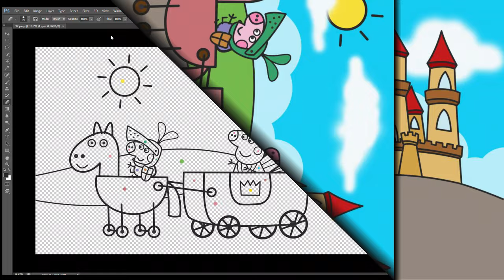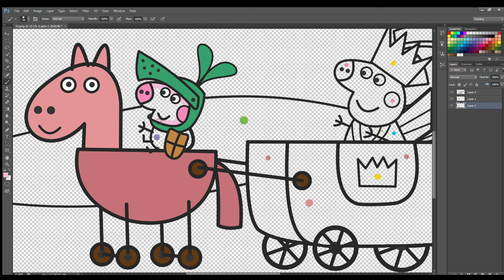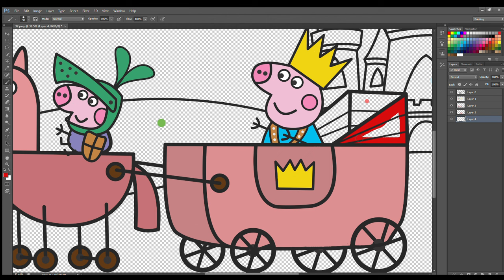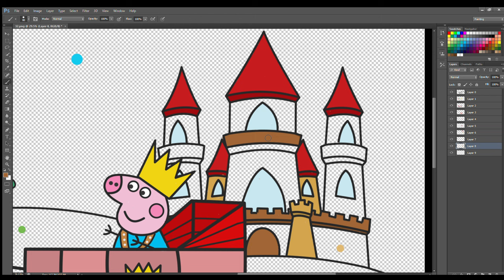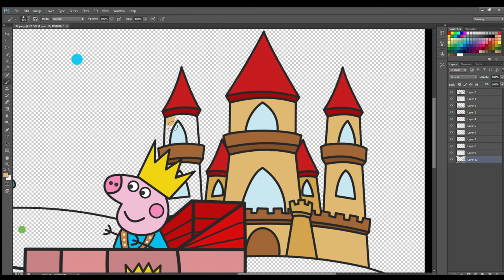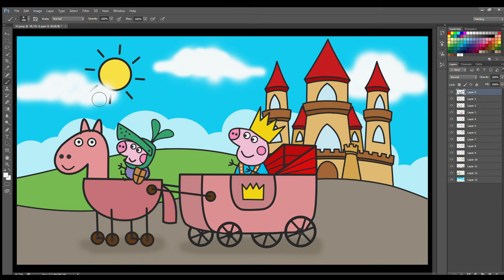Peppa Pig Princ and horse-drawn carriage - Peppa Pig Fanmade Coloring Story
Peppa Pig Princ - Coloring Page - Peppa Pig Tales | Peppa Pig Fanmade Coloring Story

Peppa Pig Family - Coloring Page - Peppa Pig Tales